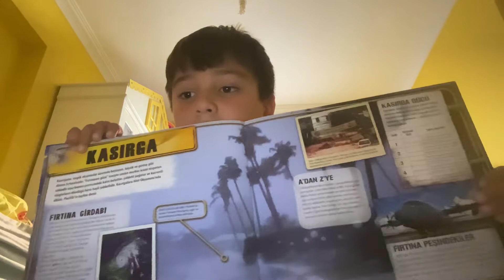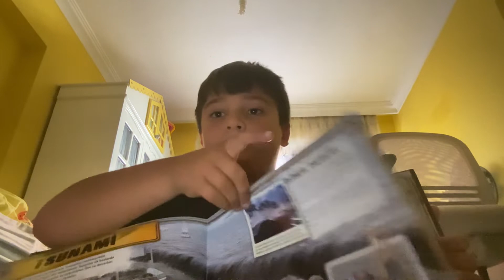4 Eylül 2022